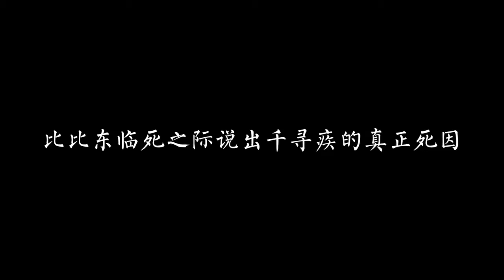比比东临死之际告知千仞雪，教皇千寻疾是被比比东杀死的而并非唐昊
千仞雪，唐家三少所著异世大陆类玄幻小说《斗罗大陆》及其衍生作品中的角色，陨落的天使之神。武魂殿教皇比比东和前任教皇千寻疾的女儿，武魂为六翼天使，曾伪装天斗帝国太子雪清河潜伏到雪夜大帝身边。
优雅冷漠，高贵威严。心思极为聪明冷静，天赋极高，先天满魂力20级。传承天使之神的神位，斗罗大陆近两万年来首位成神者。双神之战中为救比比东自碎神位，不再是天使之神。